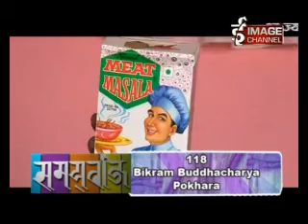SAMAYBAJI 417PART 2